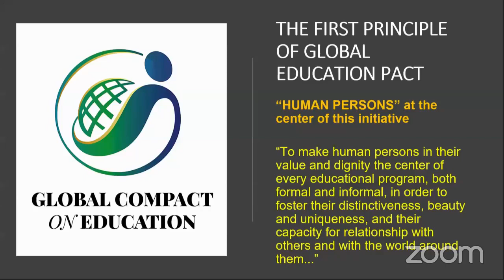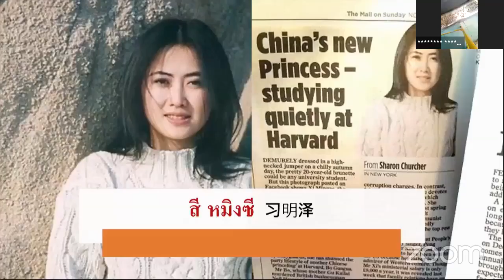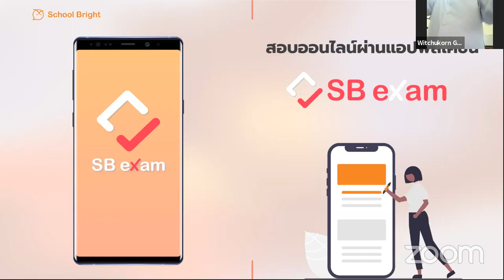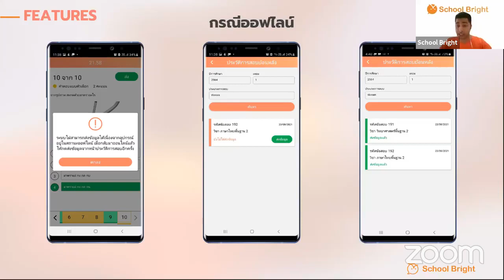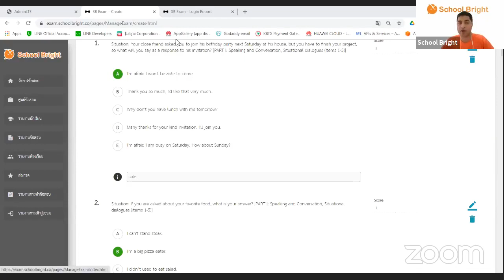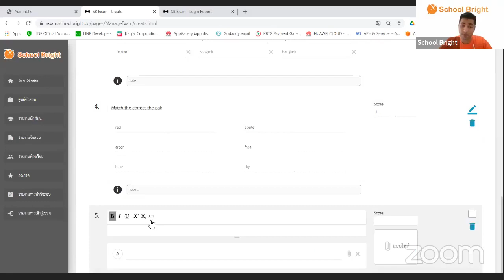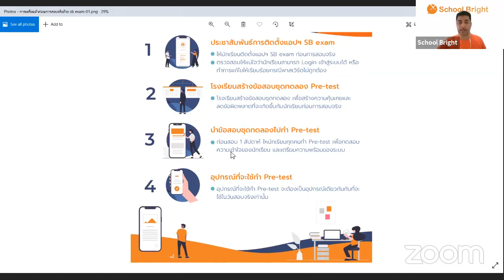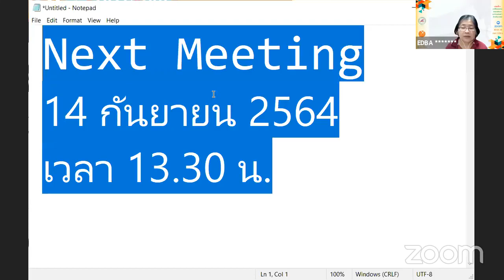ประชุมชี้แจง "การใช้ข้อสอบร่วม ฝ่ายการศึกษาฯประจำภาคเรียนที่ 1 ปีการศึกษา 2564"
วันจันทร์ที่ 30 ส.ค. 2564 แผนกวิชาการระดับการศึกษาขั้นพื้นฐาน จัดการประชุมชี้แจง แนวทางการใช้ข้อสอบร่วม ฝ่ายการศึกษาฯ ประจำภาคเรียนที่ 1 ปีการศึกษา 2564 ในแก่โรงเรียนที่ร่วมใช้ข้อสอบและสนใจ ผ่านทางโปรแกรม Zoom